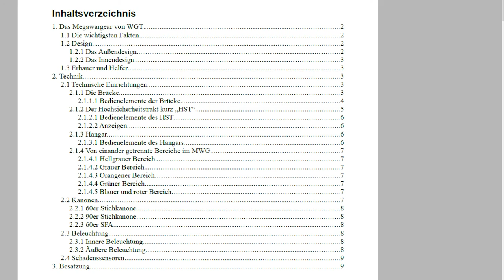[Minecraft] Wichtige Info zum MegaWarGear [Full-HD] [DE]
Bitte Lesen :p

Hey Leute! :)

Heute erklären wir euch, dass wir es leider nicht schaffen unser MWG wie geplant bis Weihnachten fertig zu bauen..  Es tut vor allem mir (Malte) sehr leid, da ich mir es sehr erwünscht habe. Jedoch ist es durch gewisse Umstände nicht möglich.

Viel Spaß wünscht WarGearTechnik!

Links:
► WarGear Server IP: WarGearTechnik.de
► Teamspeak Server: WarGearTechnik.de
► Musik Intro: Warriors - Imagine Dragons
► Musik Outro: Hardwell - Apollo - Radio Edit